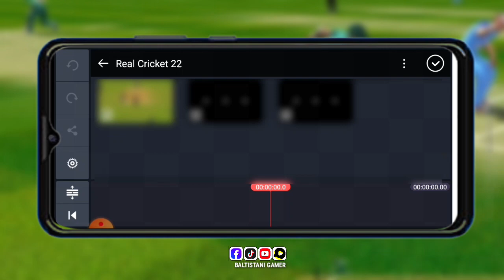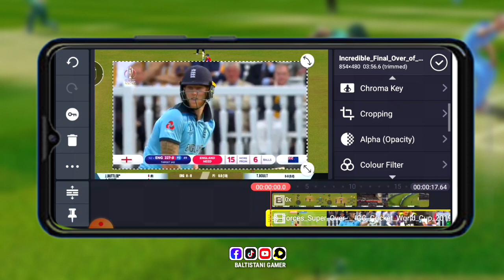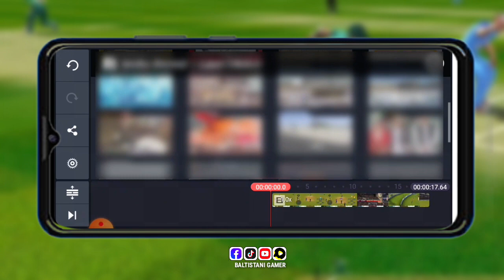How to Change Rc22 Score Card 🔥 Rc22 Score Card Edit krne ka Tarika 👍 Real Cricket 22 toturial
ReaL cricket 22 score card Toturial
Rc22 score card Toturial
Real cricket 22 me score card kese change kare
Real cricket22 rc22 world cup t20 score card
How to change score card in rc22 real cricket 22
Score Card change krne ka tarika
How to make remake video in rc22
how to change scorecard in rc22
real cricket22
real cricket 22 score card
Baltistani gaming
baltistani gamer